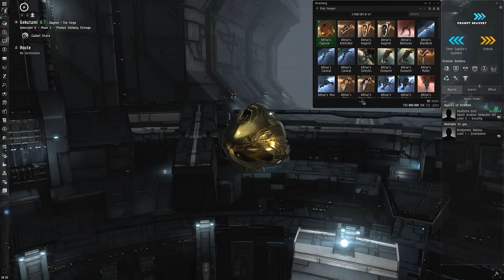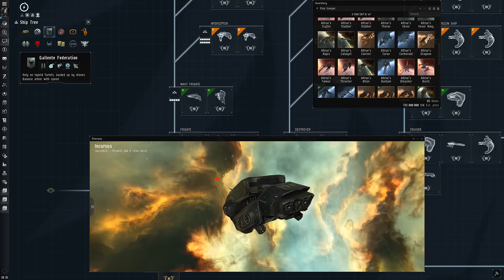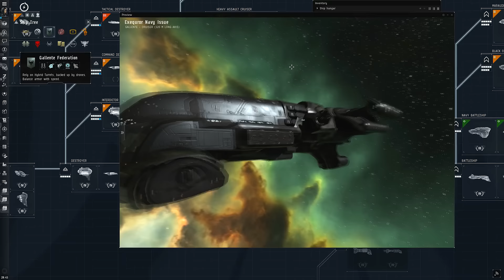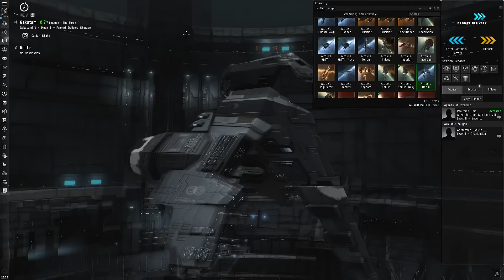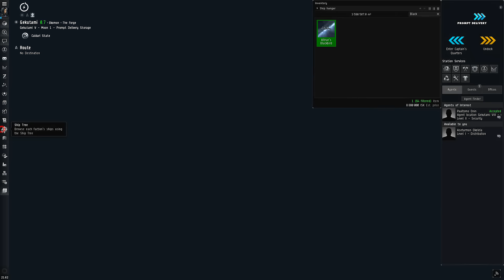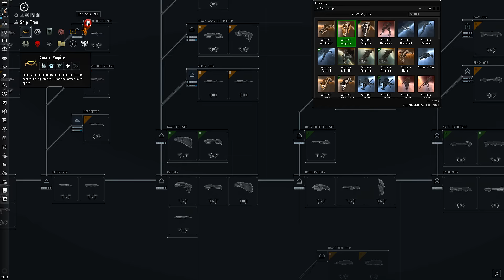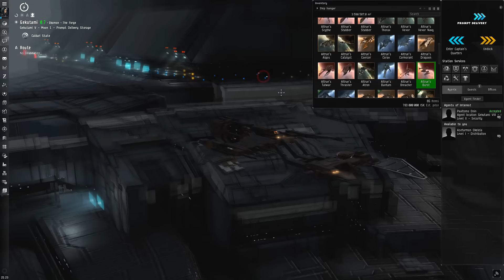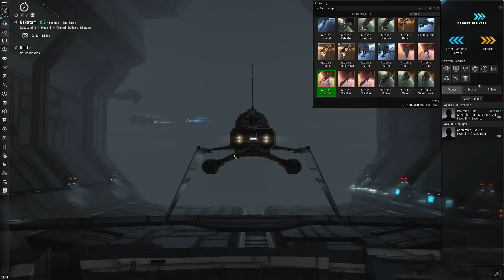EVE ONLINE ► Choisir sa faction pour le "Free To Play"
En lire plus sur le style de jeu de chaque faction
Essayez EVE Online gratuitement sans limite de temps, et gagnez l'équivalent 10 jours de progression, en créant votre compte avec ce lien de parrainage

Intro Music / Musique d'intro : Big Giant Circles (There Came An Echo OST)